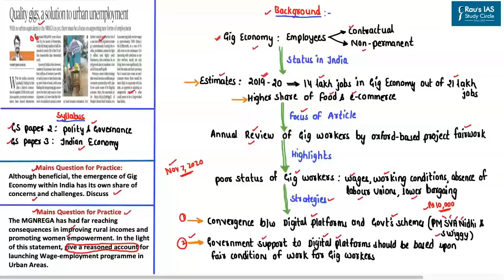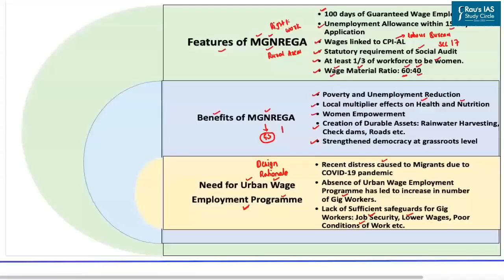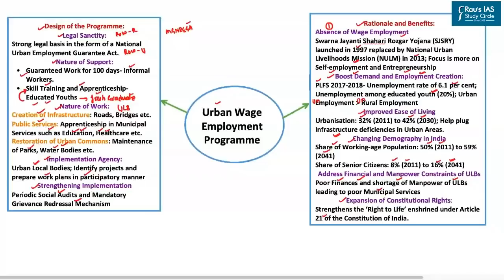Gig Economy, Migrant Workers & Unemployment in India for UPSC | IAS Prelims & IAS Mains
What is gig economy and how it can address the problems of migrant workers as well as unemployment of India. We need to understand the concept of gig economy from UPSC perspective as it is considered to be the future of economy by some experts. In the article, we have discussed the gig economy in details and highlighted provisions of MGNREGA and other relevant government schemes and initiatives.